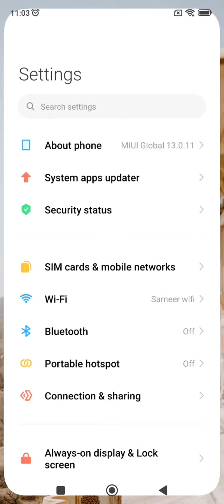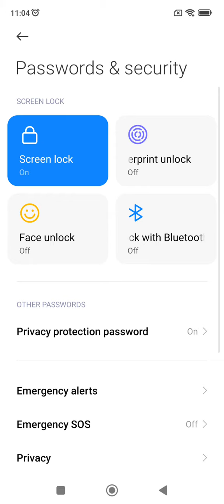How To Set Screen Lock Password In Xiaomi 12 Lite, Xiaomi 12 Lite,Screen Lock Password